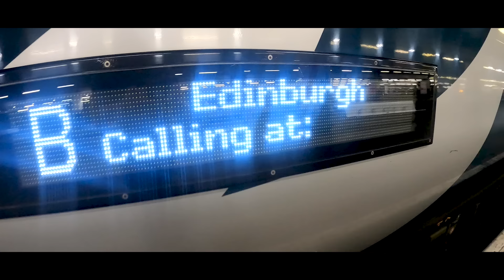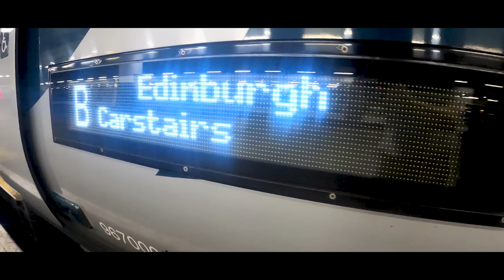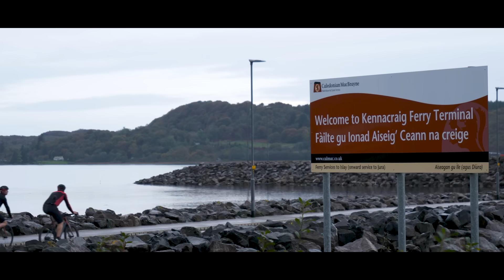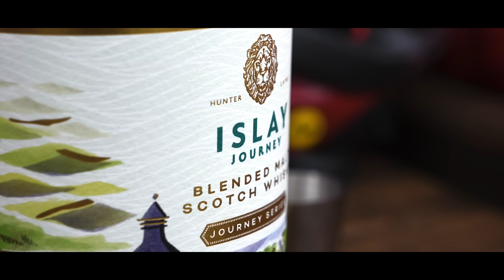Riding The Hebrides: Epic Gravel & Legendary Whisky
Scotland’s Argyll coast is one of the most beautiful places on the planet and is also home to many of the world’s finest whisky distilleries. After their Land’s End to John o’ Groats world record attempts, Hank and Mark are back together, and the wild and rugged terrain of the isles of Islay and Jura provides the perfect backdrop for their latest adventure. Perfect gravel trails, proper Scotch whisky and even a bit of kayaking await. Sit back and enjoy the ride!

📹 10 Clues You Bought The Wrong Size Bike!

ES_Wind Blizzard 2 - SFX Producer.wav
ES_Valiant - Dream Cave (1).wav
ES_Valiant - Dream Cave.wav
ES_While You Can (Instrumental Version) - The Eastern Plain.wav
ES_The Way Used to Be - Brendon Moeller.wav
ES_Underwater Splash 1 - SFX Producer.wav
ES_Spirit Of The Ages - Jo Wandrini.wav
ES_Stupid Lies - Luwaks.wav
ES_Suburban Call For Concrete Dreams - Ave Air.wav
ES_Talking Dirty - Bonkers Beat Club.wav
ES_The King's Carpet - Deskant.wav
ES_Ocean Beach 2 - SFX Producer.wav
ES_Rain Quail - Dust Follows.wav
ES_Raise Your Shoes - Splasher!.wav
ES_Societe Secrete - Duke Herrington.wav
ES_Heart Of The Cloud - Dew Of Light.wav
ES_I Fold - Gavin Luke.wav
ES_I Wish That I Was A Mad Man (Instrumental Version) - Staffan Carlen.wav
ES_Melancholy - Ooyy.wav
ES_Fairy's Fear - Deskant.wav
ES_Fantasy Parade (Instrumental Version) - Torii Wolf.wav
ES_Fire Campfire - SFX Producer.wav
ES_Delicato - Luwaks.wav
ES_Depravity (SOOP Remix) (Instrumental Version) - Norman Sann.wav
ES_Closing Tundra - Dew Of Light.wav